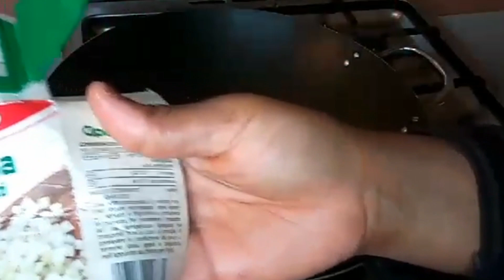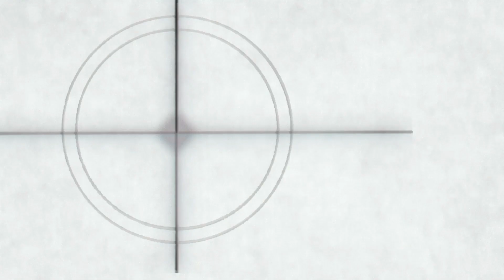What I shared for a perfect holiday